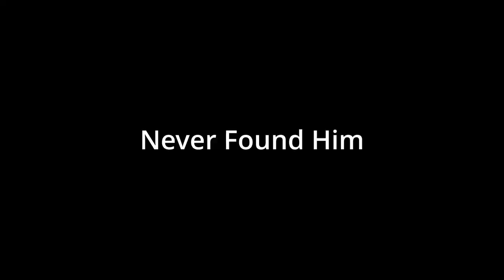Hunting Huge Public Land Grey Squirrels!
In this Video me and my Friend Jake go Squirrel Hunting on Public land and Hope that we get the Limit and hope that nothing goes wrong.